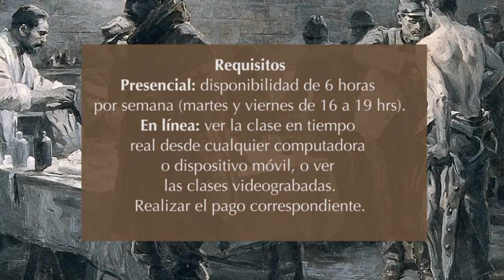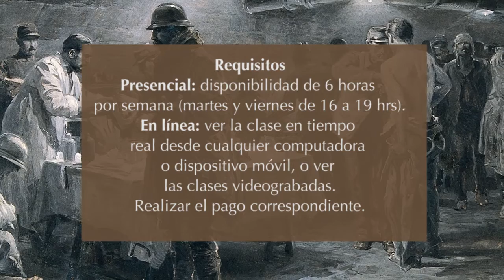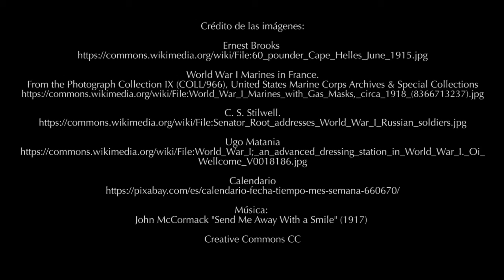Presentación del curso "A cien años de la Gran Guerra"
Un acercamiento crítico al primer conflicto mundial (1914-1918)